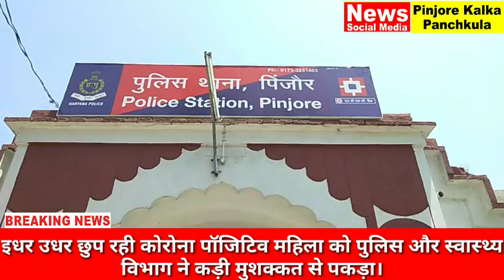Like comment and share subscribe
इधर उधर छुप रही कोरोना पॉजिटिव महिला को पुलिस और स्वास्थ्य विभाग ने कड़ी मुशक्कत से पकड़ा।
Pinjore Kalka Panchkula News Social Media 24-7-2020